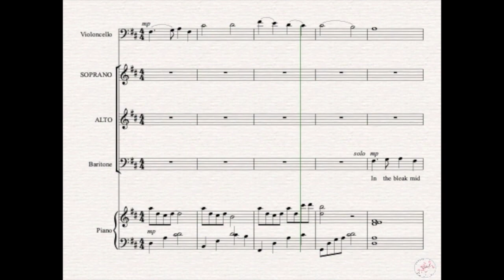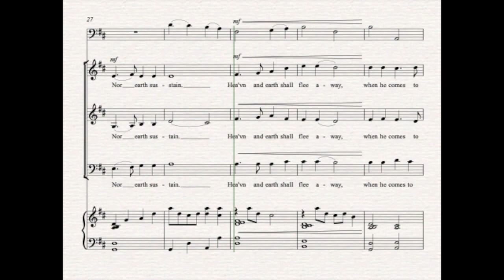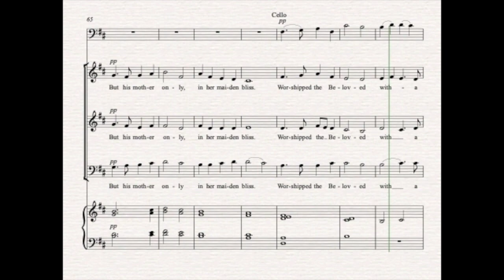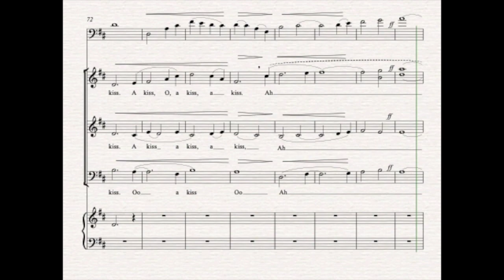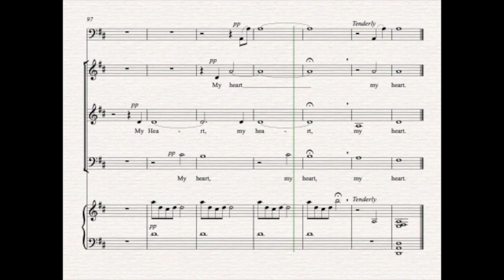In the Bleak Midwinter - SAB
Octavo Available - will be available FALL 2021 and is being published through GIA publications Pre-Orders coming soon!

"In the Bleak Midwinter" music by Gustav Holst, Arranged with original music by Jennifer Wagner & Text by Christina Rosetti